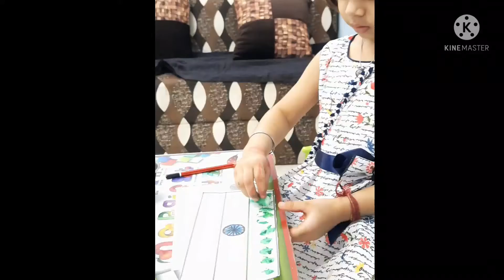Happy Independence day # Patoric song#JAI HIND 🙋🙋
Hlo guys
 India celebrate 75th independence day

 Hope so u enjoy the video